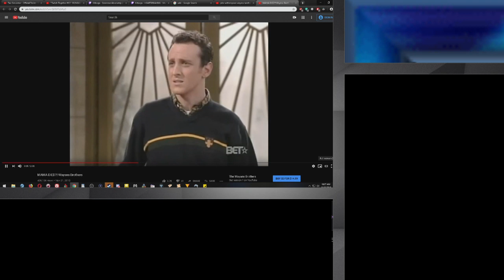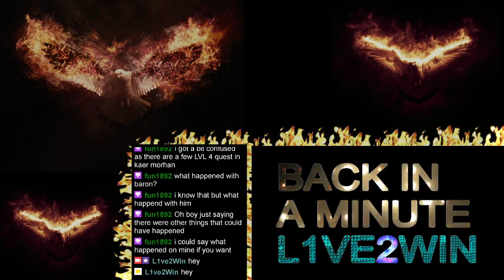"RIP John Witherspoon 1942 – 2019 Age 77 BANG BANG BANG BANG in Heaven" Witcher 3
At the time of the stream I stream games that I like and played or going to play. My stream schedule is every Wednesday, Saturady ,and Sunday ONLY. Wednesday I try and do a late stream. Saturday is a day of community games unless I mention other wise. Community games meaning I try and play games with you guys. Like a co-op game or a multiplayer game. Payday ,Call of Duty ,IRONSIGHT ,Division ,etc... Sunday I try and do a early stream. My time zone is west coast USA. If I ever say the time it will be Pacific Time. Always check my twitter and discord for when I stream. I try and give a 24 hour heads up when I go live. Sometimes the notice will be day of.

I stream to both twitch and youtube at the same time. Please come and join me if you can. I hope you enjoy the stream.

Sometimes Listen to Music while Streaming for that you can find me here
plug.dj: L1ve2Win

or

or